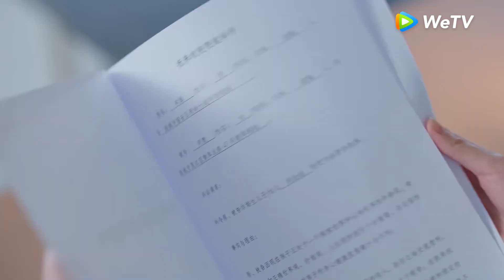Clip | ซินฉีต่อหน้าอบอุ่น ลับลังแอบฟ้องร้องหมิ่นฮุ่ย | รักนี้เธอมอบให้ [ซับไทย] EP13 | WeTV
นักแสดง: หวังอวี้เหวิน หวังจื่อฉี
เรื่องราวเล่าถึง หมิ่นฮุ่ย นางเอกของเรื่องที่จับพลัดจับผลูไปรู้จักและรักใคร่ชอบพอกับซินฉี พระเอกของเรื่อง แต่ด้วยความเข้าใจผิด ทั้งสองจึงได้แยกทางกันไป หลายปีต่อมา หมิ่นฮุ่ยและซินฉีได้กลับมาพบกันอีกครั้ง และพบว่าอาการใจเต้นเป็นเพียงจุดเริ่มต้นของความรักเท่านั้น ทั้งสองได้แสดงฉากเรื่องราวความรักที่ทั้งแสนหวานและขม ทั้งในที่ทำงานและชีวิตประจำวัน